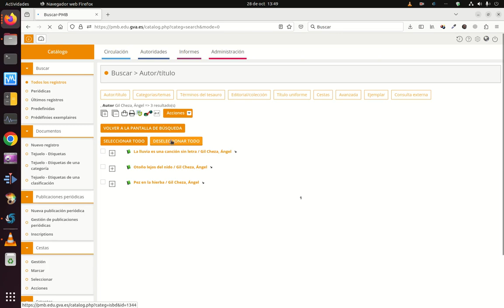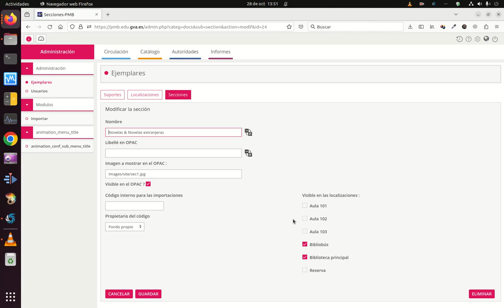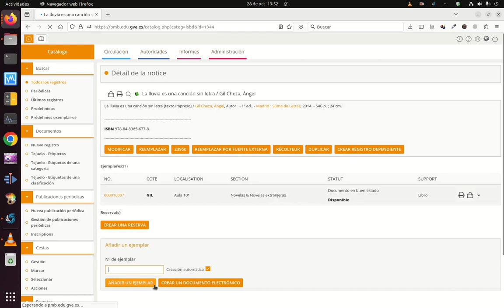PMB en línea - Ubicación de un ejemplar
Para que los lectores puedan localizar mejor los ejemplares dentro de una ubicación determinada de una biblioteca, conviene crear secciones dentro de cada ubicación.